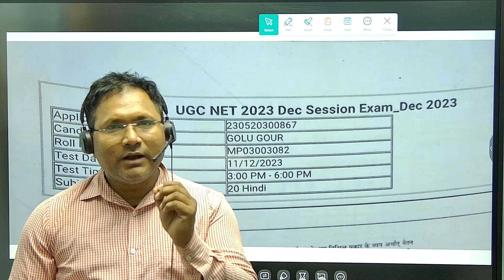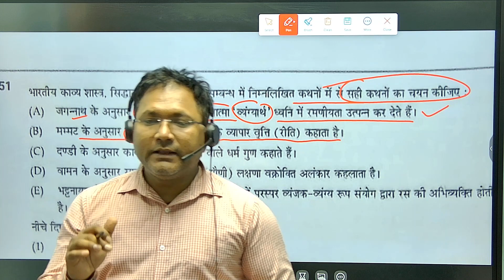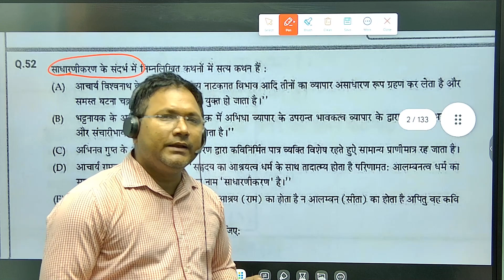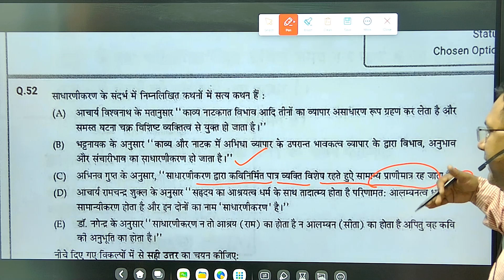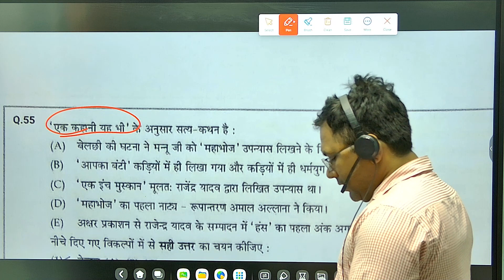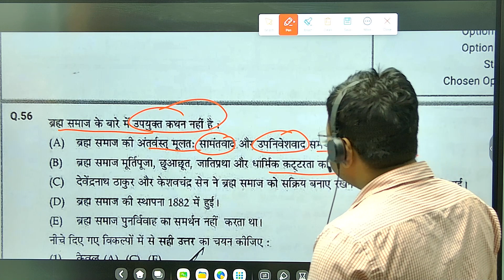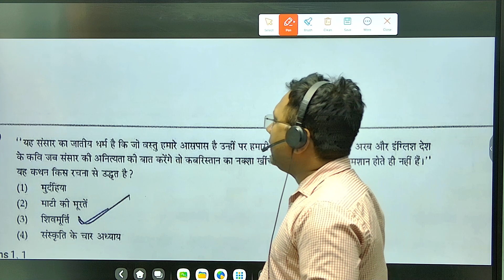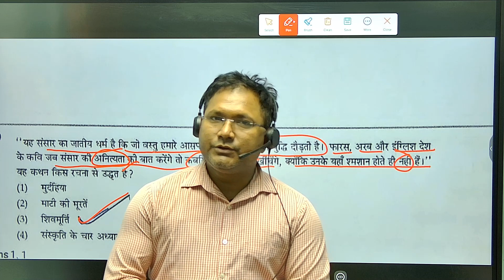UGC-NET/JRF: हिंदी- साहित्य (Dec -2023) से पूछे गए प्रश्न (जाने सवाल को बनाने की तकनीक को)